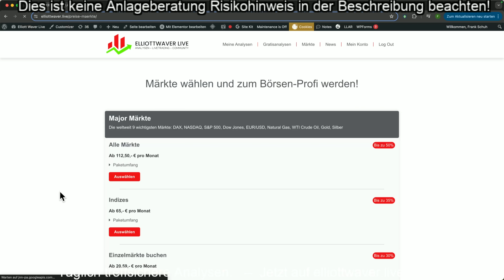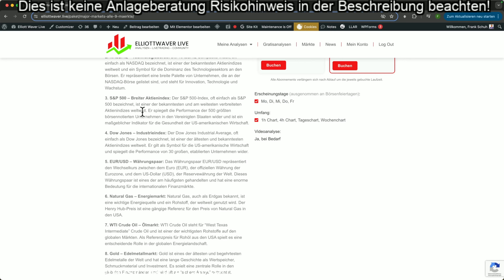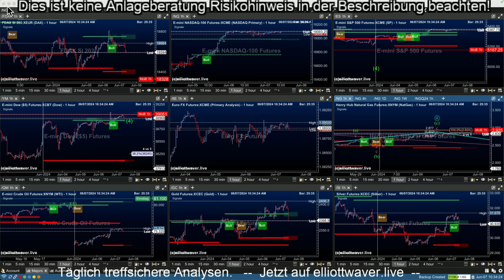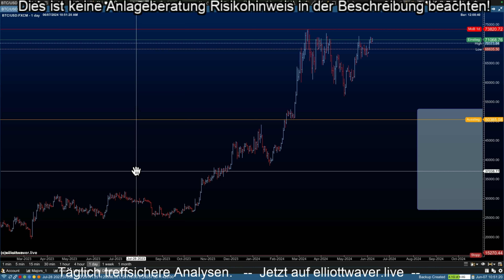Bitcoin Elliott-Wave-Analyse mit Lerneffekt und Tradingideen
Bei meinen Analysen und Videos handelt es sich in keinem Fall um eine Finanzberatung und keine Aufforderung zum Kauf- oder Verkauf von Wertpapieren oder Derivaten.
Meine Videos dienen nur Schulungs- und Bildungszwecken.